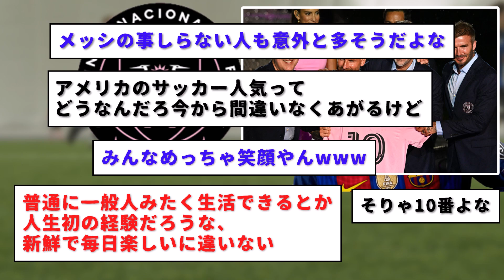【速報】メッシの背番号確定！パリ・サンジェルマンからMLSインテル・マイアミに加入したリオネル・メッシ。黄金期のメンバーはどれだけ集まるのか。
サッカー、バルセロナで黄金期を築き上げたメッシ。今夏アメリカのインテル・マイアミに加入したわけだが、背番号がついに決定！！！ブスケツの加入は決定済。アルバとイニエスタにも加入して欲しいって思ってしまう。